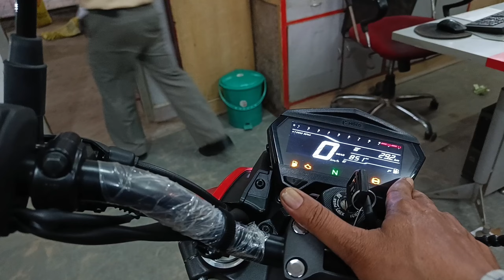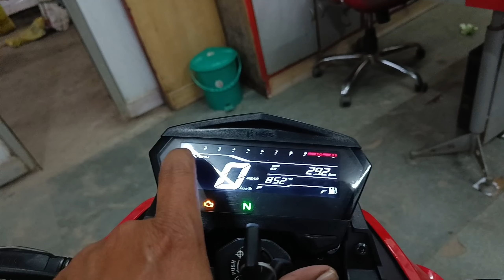King 👑Of 125 cc 2024 New Hero Xtreme 125R Details Review| On Road Price Mileage Features